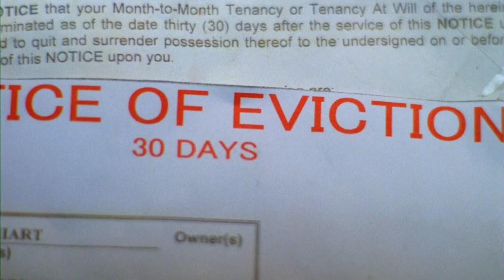American Cowslip (2009) - Official Trailer | VMI Worldwide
An agoraphobic drug addict wishes to grow a perfect flower, while his brother attempts to save his soul and his landlord schemes to have his evicted.

DIRECTOR: Mark David
STARRING: Ronnie Gene Blevins, Diane Ladd, Rip Torn

- Comedy
- 2009